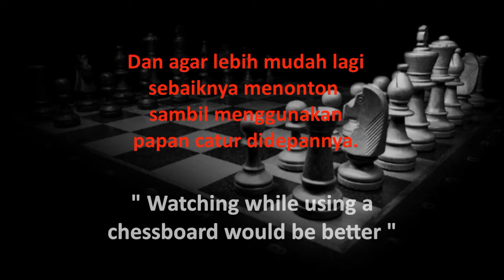Carlsen Mengalahkan Maxime Vachier-Lagrave Diakhir Round TataSteel Chess Tournament 2021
Carlsen Mengalahkan Maxime Vachier-Lagrave Diakhir Round TataSteel Chess Tournament 2021 TATASTEEL CHESS 2021 Round 13 Chess Tournament Abiel Chess

Magnus Carlsen Vs Maxime Vachier-Lagrave
Carlsen Vs Maxime Vachier-Lagrave
Magnus Carlsen
Maxime Vachier-Lagrave
Maxime Vachier-Lagrave Vs Magnus Carlsen
TataSteel Chess 2021 Final Round
TataSteel Chess 2021
TATASTEEL CHESS 2021 Round 13
Chess Tournament
Abiel Chess

Terima Kasih sudah menyaksikan vidio ini.
semoga vidio ini bermanfaat yang bisa menambah pengetahuan tentang permainan catur